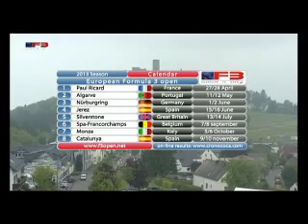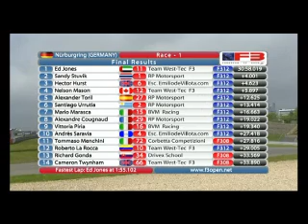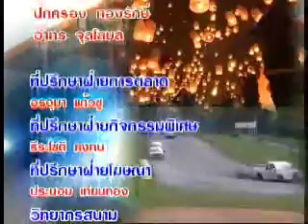จีพีเอสเส้นทางโฟกัส 23 6 56 PART4